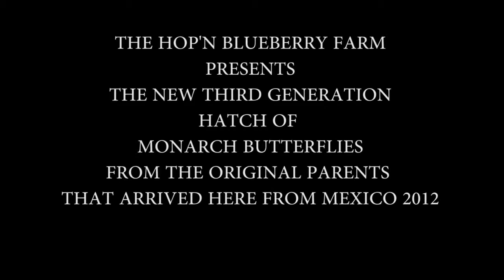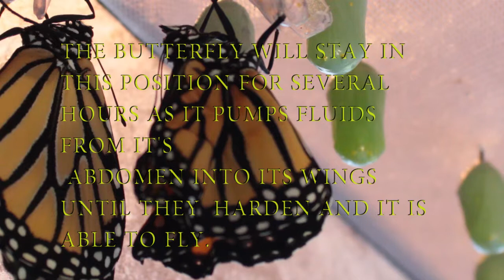Monarch Hatch Movie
The monarch comes out of its pupa state.